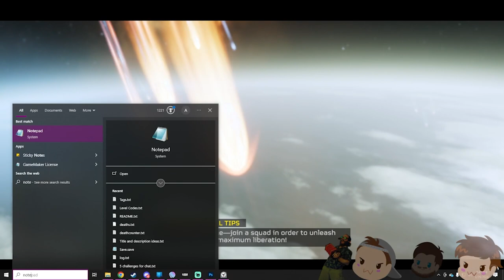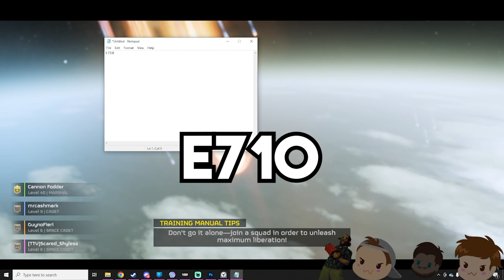That's still a win! | Helldivers 2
We're having a bit of a rough go of it on level 5 difficulty, but hey, we got the mission done! Will the Helldivers return home or will they fall to the robotic menace?